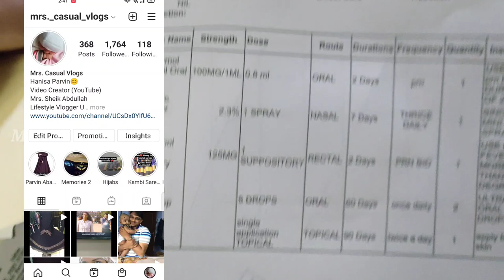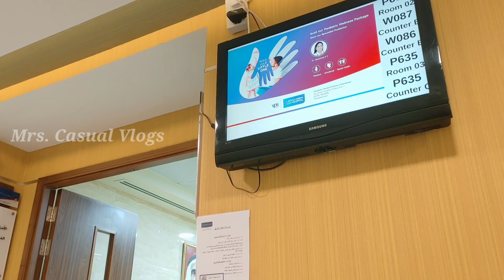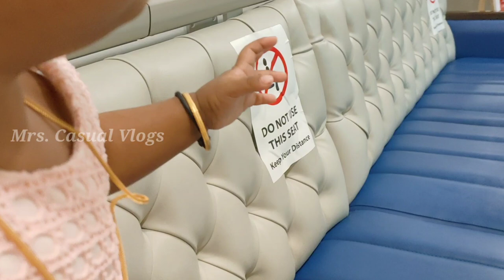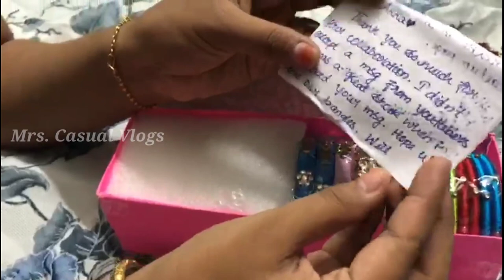My baby Sick day Routine Vlog in UAE🇦🇪/ New Bangle Collections/ Bridal/ Nebulizer treatment/Abudhabi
My baby Sick day Routine/ A day in my life vlog/ Abudhabi/ UAE/ Bangle Collections